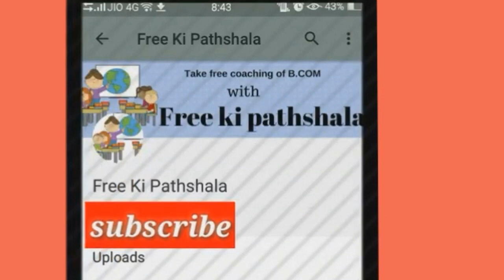Important Questions Of Income Tax | Short type Questions | By Free KI Pathshala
Today;s Topic is :- Important Questions Of Income Tax | Short type Questions | By Free KI Pathshala